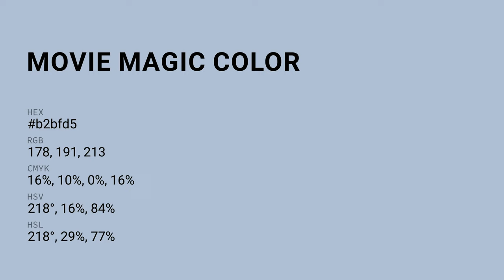Movie Magic color b2bfd5 hex Warm Blue color b2bfd5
What color is Movie Magic ? b2bfd5 hex, Warm Blue color b2bfd5

Hex b2bfd5 Color Code is also known as Movie Magic color

Hex b2bfd5 Color code in RGB color code model is created after adding 69.8% red color, 74.9% green color and 83.53% blue color.
Hex b2bfd5 Color code in CMYK color (process color) code model is generated after subtraction of 16% cyan, 1% magenta, 0% yellow, 16% black.